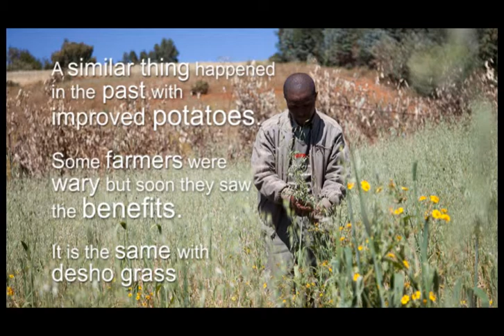Farmers use Desho grass to feed livestock in the Ethiopian dry season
A family explains how they use 'Desho' grass as a feed for their livestock and the challenges they have during the dry season. They practice cut and carry system by keeping their cattle in the compound which lets them have sufficient fodder during the dry season. The photofilm is produced by the project on "Enhancing communities' adaptive capacity to climate-change induced water scarcity in drought-prone hotspots of the Blue Nile basin, Ethiopia" (a project implemented by ILRI, UNEP and Wollo university). Originally released 9 February 2013.